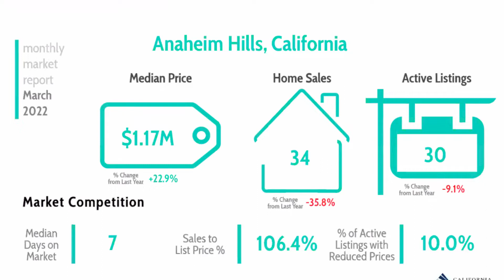Housing Market Report for Anaheim Hills and Orange County Ca. Housing Market slowing down?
March 2022 housing report that includes data for the Anaheim Hills housing market, but also for the orange county housing market. Median home price for Anaheim HIlls in March 2022 is $1.07m per CAR and approximate days to sell a house in Anaheim hills was only 7 days which indicates it is a sellers market in Anaheim Hills Ca that covers the zip code 92807 and the zip code 92808.

Mahesh Mike Patel is a Full-Time REALTOR® and Broker Associate at First Team Real Estate Anaheim Hills, Orange County Ca near Disneyland with First Team Real Estate and Christie's International Real Estate.  Mike works with Residential and Commercial Real Estate and he is also an Investor and works with great clients to find them Investments. 😆

What is my home worth in today's Market? Get instant value and monthly updates!!

📲 We have so many people contacting us who are moving here to Anaheim Hills and Orange County, California and we ABSOLUTELY love it! Honestly if you are moving or relocating here to Anaheim Hills or Orange County, we can make that transition so much easier for you!! If you are moving out of Anaheim Hills or OC, we can also help sell your home and get you the most money possible! with the least possible hassle and in the quickest time.

Here are the links to  FREE BOOKLETS:
15 Critical Questions to ask when Buying a Home

15 Critical Questions to Ask when selling a home.

Mahesh Mike Patel
First Team And Christie's International
dre 01146880